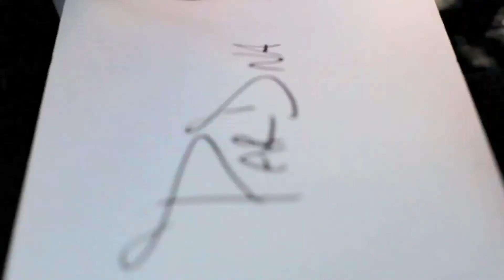Charly Black - Too Blessed [Offical HD Music Video]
Charly Black - Too Blessed
Directed by Omar " Celebrity" Aldana of Heavy Films.
Produced by CopperShaun of Coppershot Productions